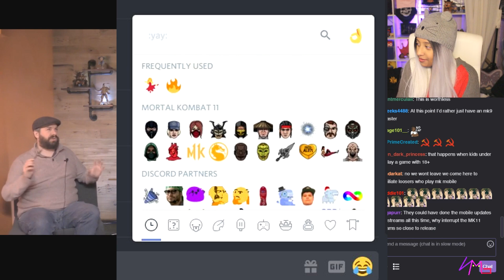MORTAL KOMBAT 11 - LIU KANG GAMEPLAY REVEAL COMING IN NEXT WEEK'S KOMBAT KAST?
I believe that the next character to be revealed or to be showcased will be none other than MY MAN Liu Kang! Watch the video to find out how I came to this conclusion!